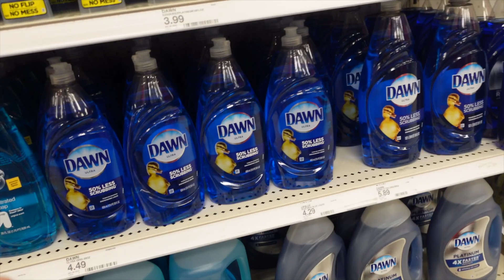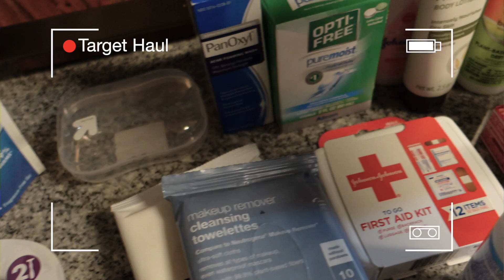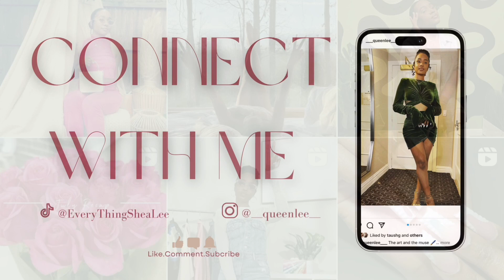WEEKEND VLOG | IT'S MY BIRTHDAY | TARGET RUN + HAUL | PREP AND PACK WITH ME FOR VACATION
Hey Girlies 👋🏽,
Welcome back to another vloggg! My birthday just recently passed so we're celebrating! I hope all my Virgos had a great September lol!

It's SheaLee, and We Out! ✌🏽

Info
Age: 32
Ethnicity: African American
Status: Married
Editing: Final Cut Pro X
Camera: Sony ZV-1+ iPhone 14 pro max